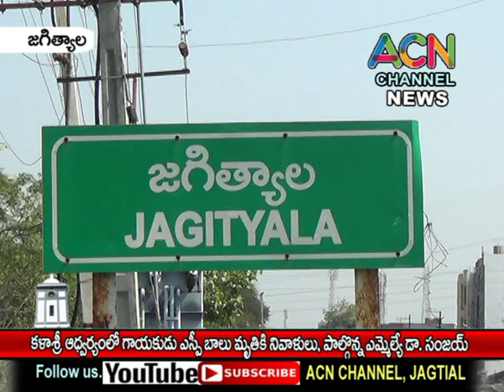జగిత్యాల : కళాశ్రీ ఆధ్వర్యంలో గాయకులు ఎస్పీ బాలు మృతికి నివాళులు, పాల్గొన్న ఎమ్మెల్యే డా. సంజయ్